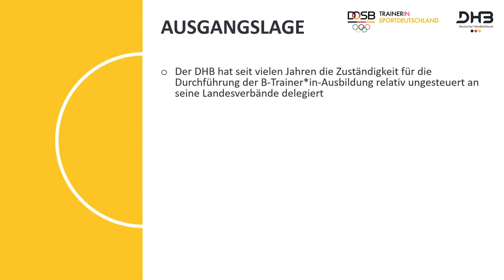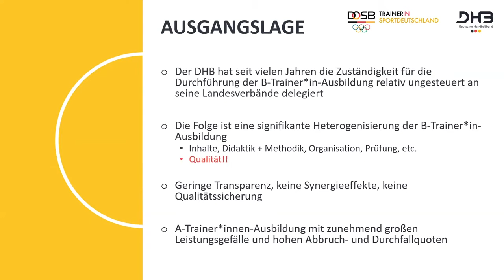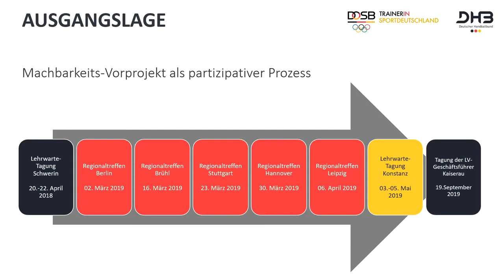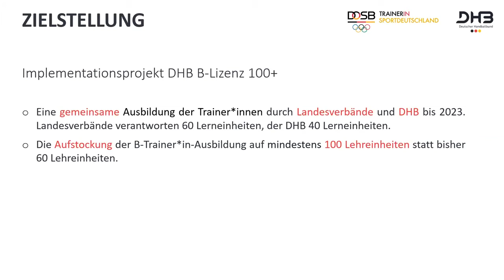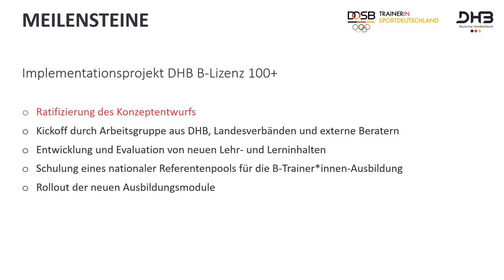DHB B Lizenz 100+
Projektvorstellung des Trainer*in-Projektes im Rahmen von TrainerInSportdeutschland